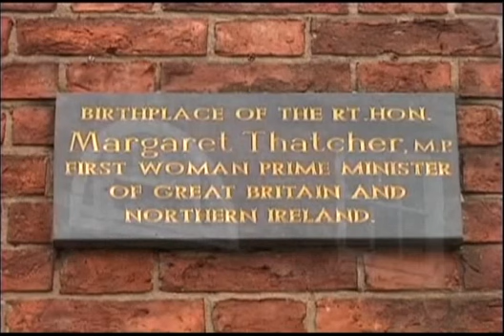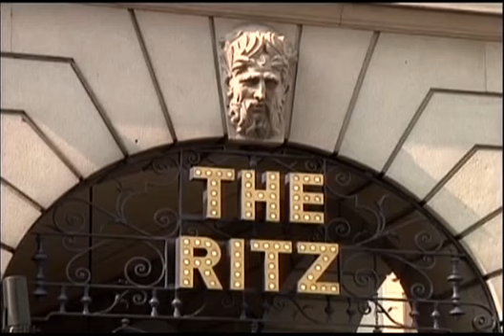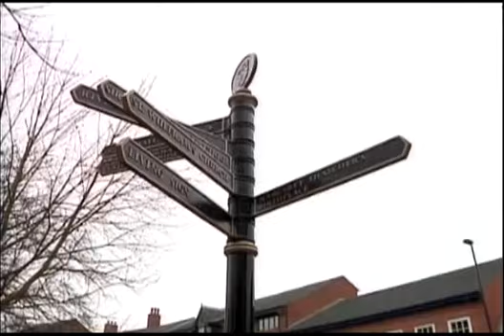Эхо недели: Британцы и Тэтчер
"Эхо недели" с Владимиром Ленским, 13 апреля 2013